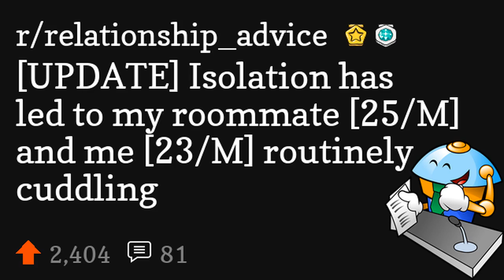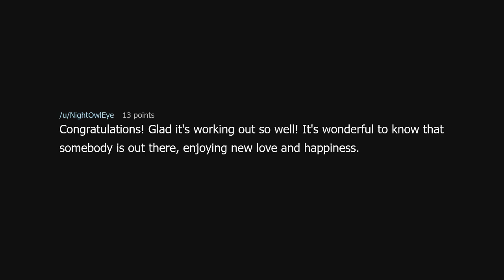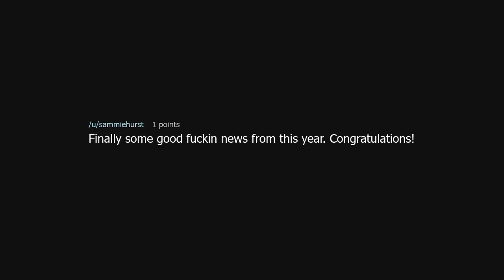[UPDATE] Isolation has led to my roommate [25/M] and me [23/M] routinely cuddling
[UPDATE] Isolation has led to my roommate [25/M] and me [23/M] routinely cuddling (r/relationship_advice)